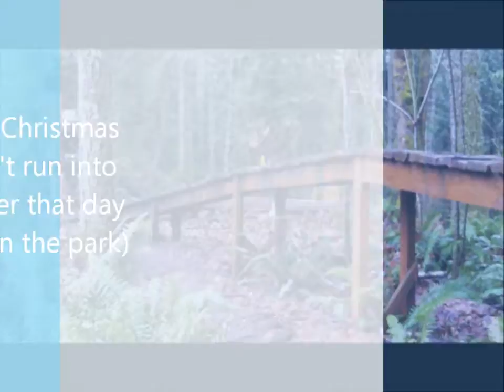Hucking it with ND